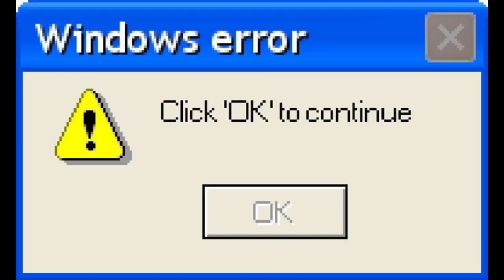VLOG:NEW YEAR PARTY/КАК Я ВСТРЕТИЛА 2022